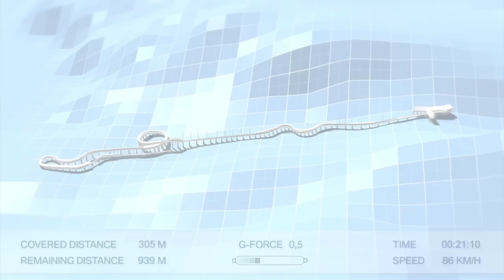BMW presents the 3D experience of the Königssee Track | FIBT Official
Explore the physical forces, speed and technology needs of a bobsleigh ride. Main sponsor and technology partner BMW has developed a fascinating 3D animation of the FIBT World Cup Track in Königssee (GER) with a transparent view inside the bobsleigh’s steering system, in order to enhance the insight and experience for all fans. Enjoy the ride.